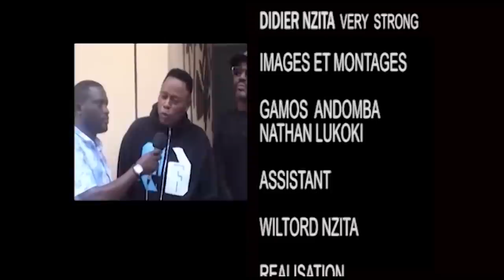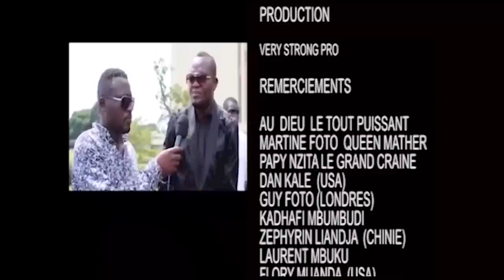Urgent : Pasteur Théodore Ngoy à couteau tiré avec sa belle famille bazo wela bébé ya 4 jours